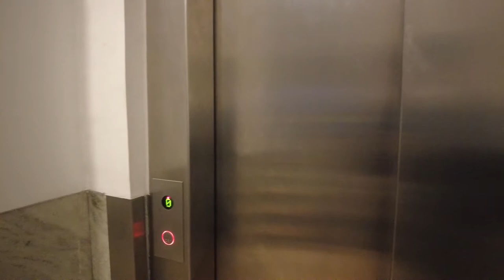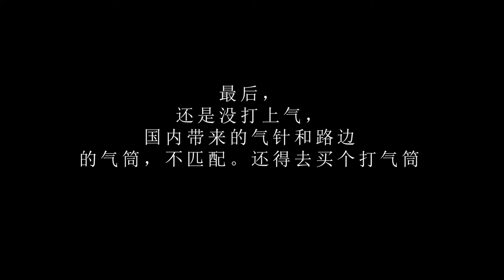葡萄牙迪卡侬购物体验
上次晚上没打到气

今天无论如何也要找到打气筒

打上球